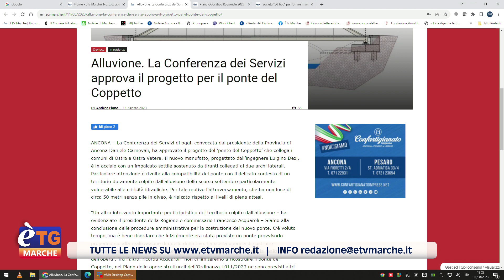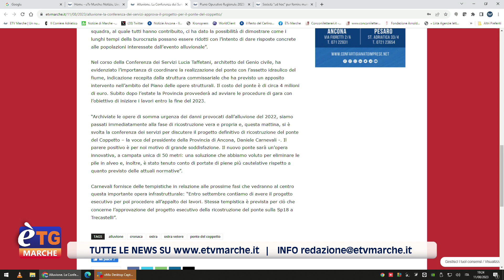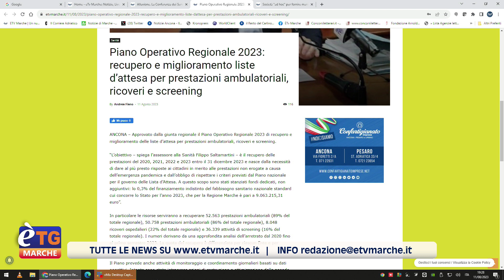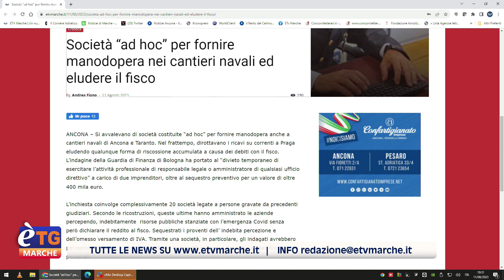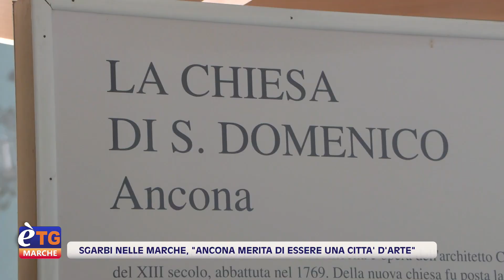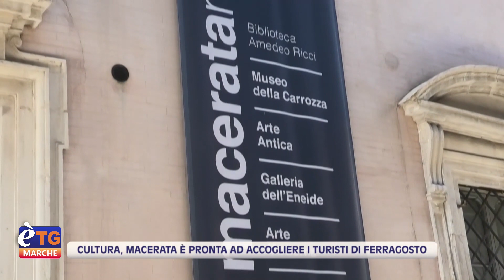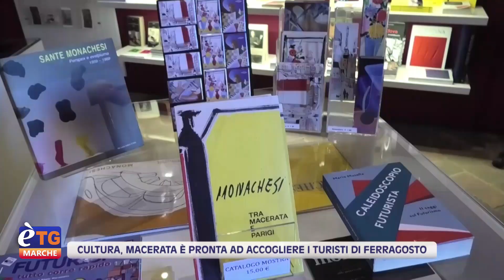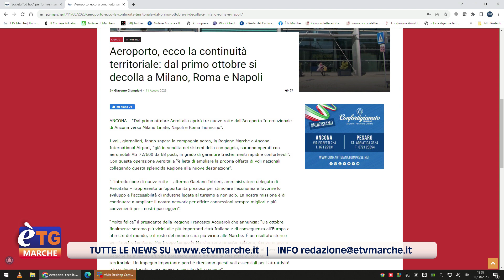E’tg Marche 19.20 11/08/2023